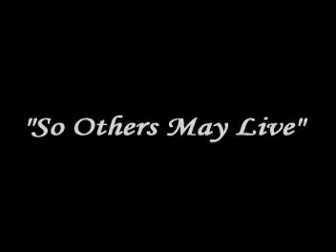Ladder 49 (Chris Daughtry)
I have finally finished Ladder 49. Hope you enjoy and remember only positive feedback. Also I know that the sound is lower in the beginning and middle so you don't have to point it out. Thanks